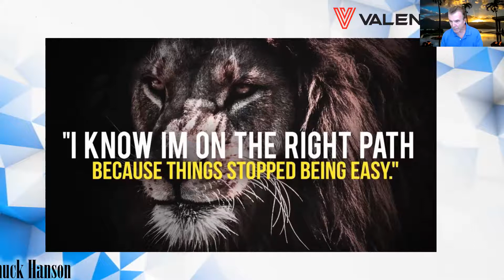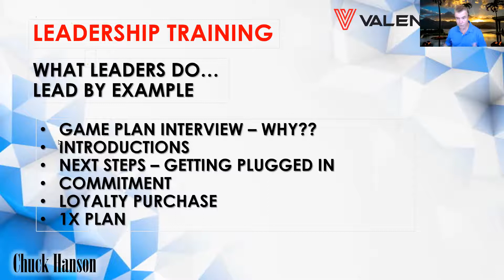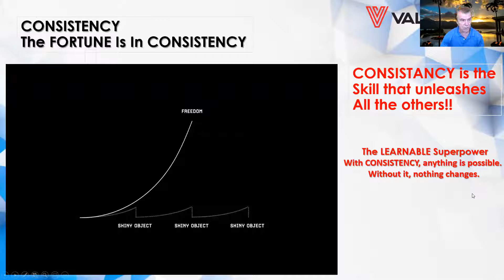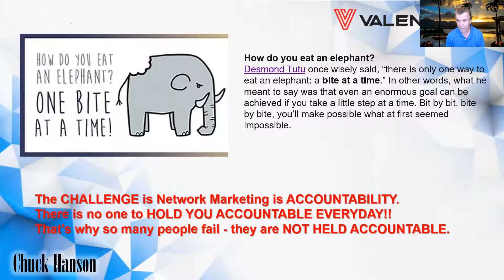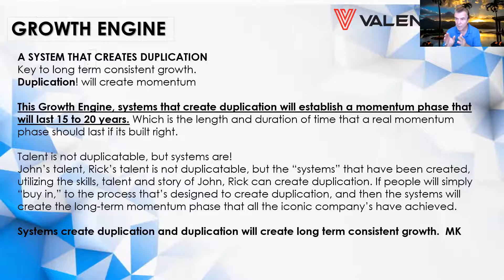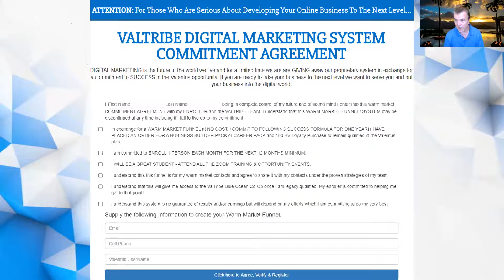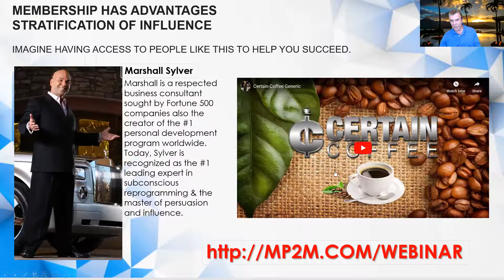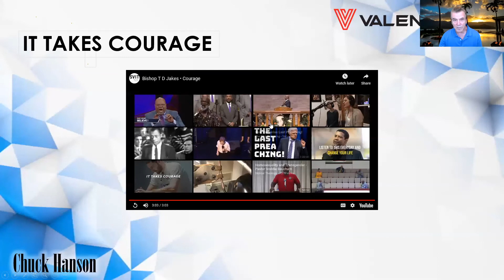NETWORK MARKETING TRAINING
Invest the time and WATCH this training I'm sure you will discover a few things that will be VERY interesting.